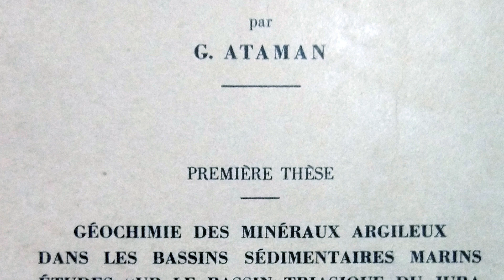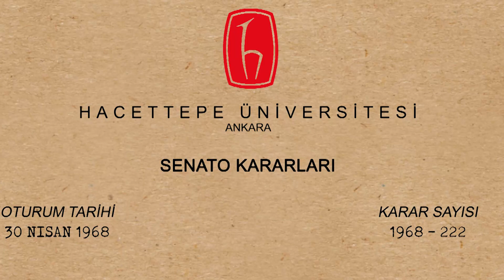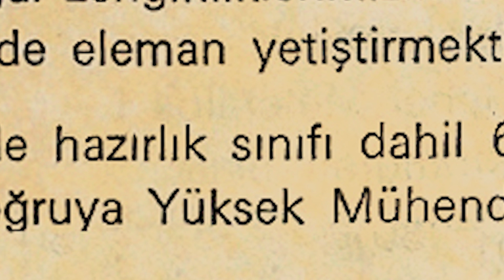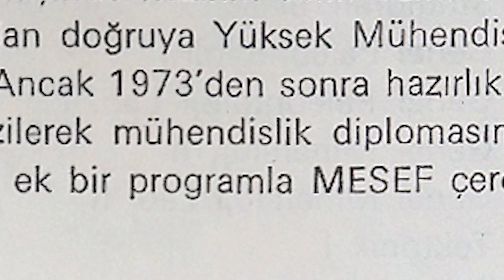Bölümümüzden | Tarihçemiz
Hacettepe Üniversitesi Jeoloji ve Hidrojeoloji Mühendisliği programlarının kuruluş tarihçesi ve tanıtımı.